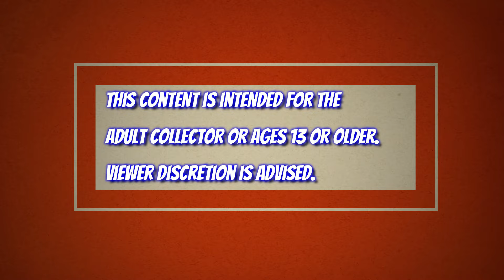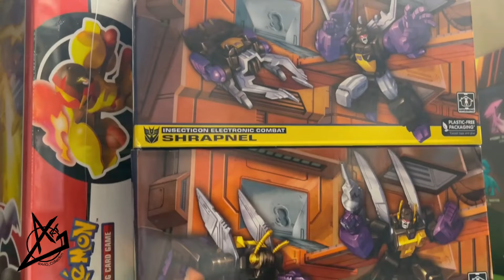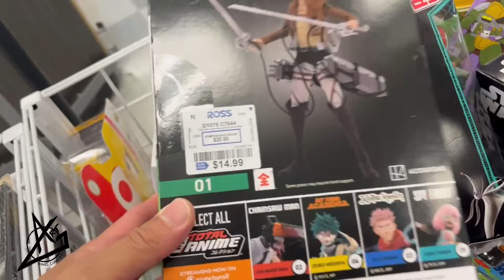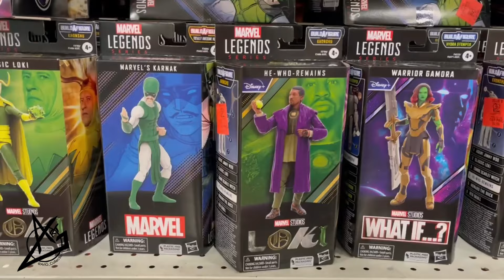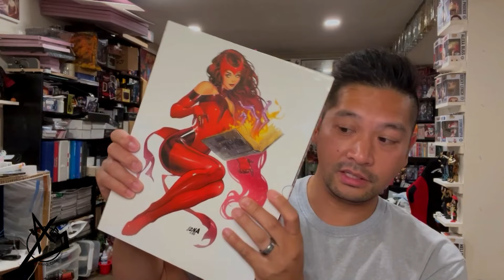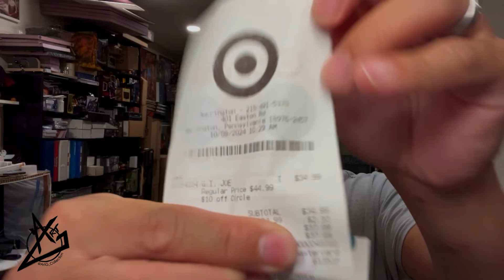EP518 -Toy Sale at Target! Hitting the Local Comic Shop!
Track Info:
Title: Skyline
Artist: Ikson
Genre: Dance & Electronic